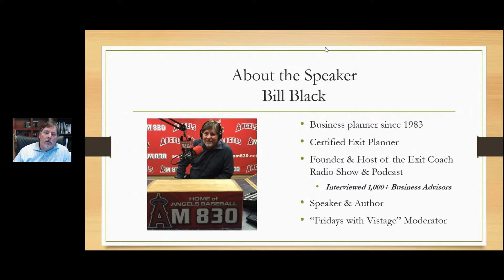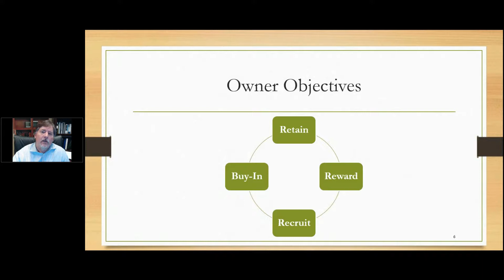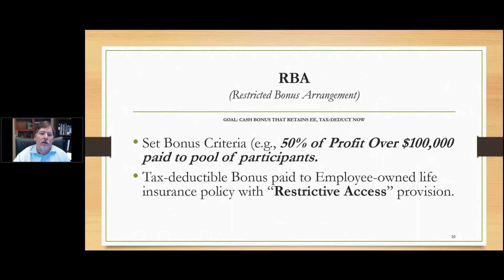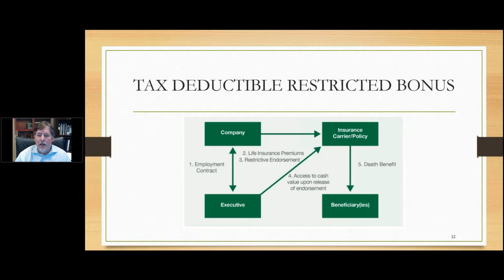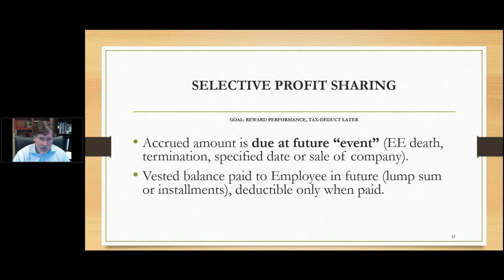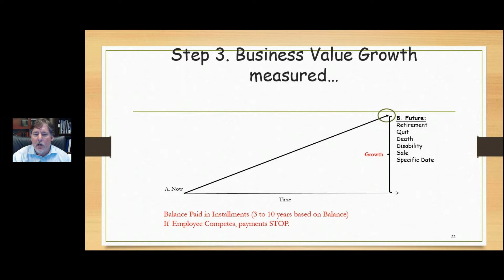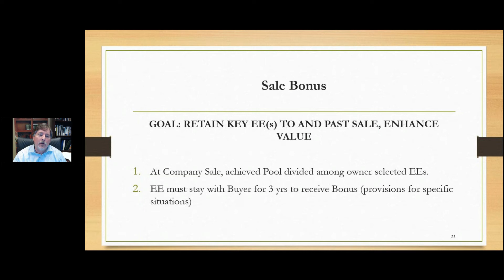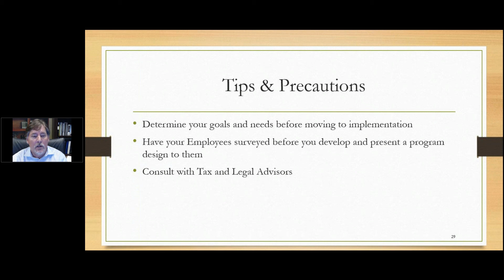Boss Series Lock-In Your Key Employees - Asset Protection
About Us

For over 25 years, BarthCalderon’s mission has been delivering high quality estate and asset protection planning services that safeguard you and your family.

Our Founder is Harry Barth. He is the co-author of the book, Planning Today For All Your Tomorrows. Our experts are top speakers on estate, business and asset protection planning to many incredible organizations across the country including: Vistage International, Women Presidents’ Organization, Young Presidents’ Organization, Tiger 21, Quaker Oats, Entrepreneurs Organization, California Society of CPA’s and many more.

Podbean (Podcast): Let's support each other!